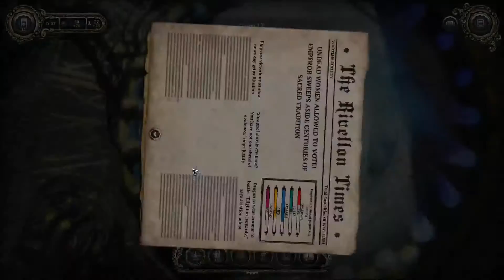Let's Play Divinity: Dragon Commander [Part 11]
Undead Women's march!